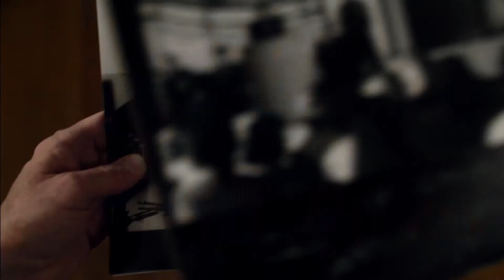The Primevals - Seattle International Film Festival 2024 Trailer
A team of researchers trek into the Himalayas and discover horrors beyond their imagination. Screening at the 2024 Seattle International Film Festival (May 9–19, 2024).